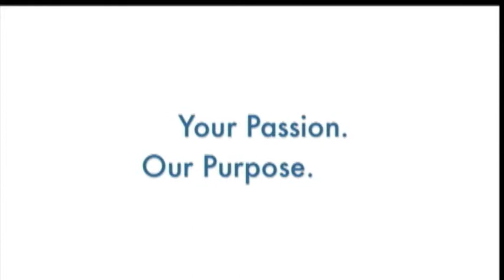LPGA Legend Betsy King at the fresh&easy-kraft foods Legacy Junior Challenge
Betsy King